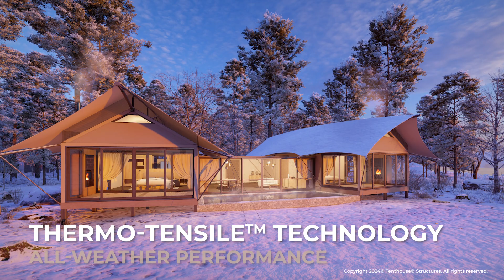T2 Modular® Innovation 2024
T2 Modular® is the go-to solution for rapid resort development.
Leveraging modular, component-based systems and intelligent design technology, we can create custom configurations tailored to your brand and guest experience.

The result is a permanent, all-weather, high-performance architectural structure designed to site and compliant with building code.

Transform your architectural vision into a reality with T2 Modular®.